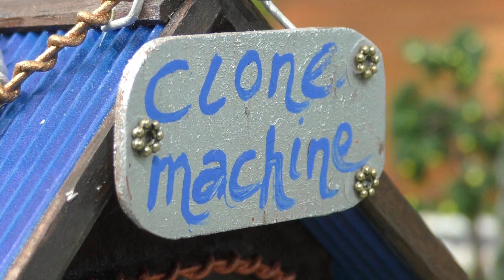Super Speedy Kana Toy Train Story With A Fast Thomas - But Which One?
Thomas is feeling very speedy and is challenged to a speed contest with Kana. Knowing that he is not fast enough to beat Kana he tries to find a faster Thomas clone with the help of the Funlings in this fun toy train story.